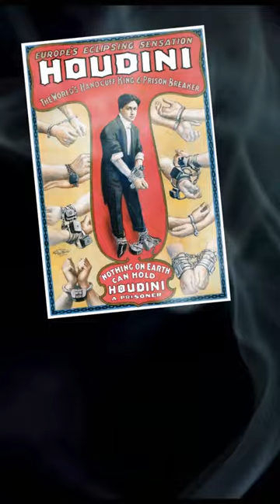Harry Houdini murió en HALLOWEEN | Historias en 1 minuto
Harry Houdini era conocido no solo por sus trucos que desafiaban la muerte y sus impresionantes ilusiones, Sino también por afirmar que podía resistir intensos dolores con su cuerpo, así desafiaba a las personas para probar su resistencia.

El plan de HOUDINI para saber que hay después de la muerte

👥Nos gustaría mucho poder invitarte a formar parte de nuestra comunidad. Somos el canal REALIDAD REVELADA. Un espacio donde trabajamos temáticas sobre Misterios, Conspiraciones, Espiritualidad, entre otras.  Esperamos poder contar con tu participación, aporte y comentarios en el canal.

El relato sobre su muerte cuenta que Houdini recibió varios golpes en el abdomen por una persona estudiante universitario canadiense, llamada Joselyn Gordon Whitehead, quien esperaba probar a los magos que pretendían tener una fuerza sobrehumana.
Si bien Houdini aguantó como buen actor, estos golpes le generaron una rotura de apéndice que ya estaba inflamado, por lo que en los siguientes días su apendicitis se transformó en peritonitis. El certificado de defunción de Houdini enumera la causa de la muerte como: peritonitis difusa.
El gran mago murió un 31 de octubre de 1926, en el Hospital Grace de Detroit una semana después de desplomarse en el escenario durante su última actuación en el Teatro Garrick el 24 de octubre de es mismo año.